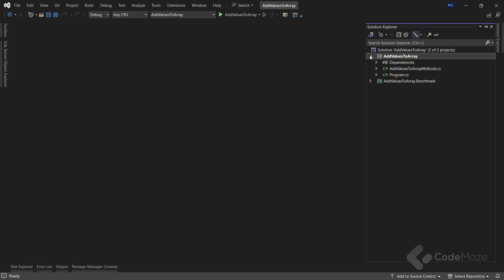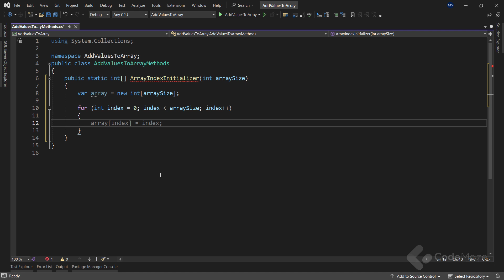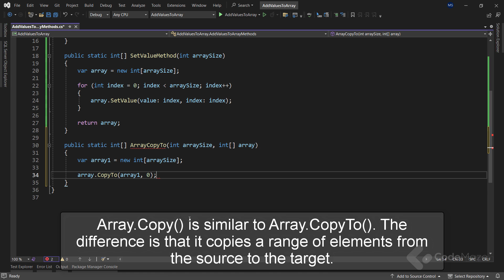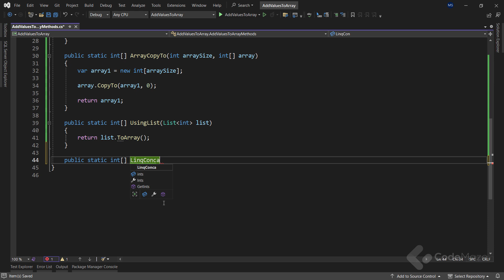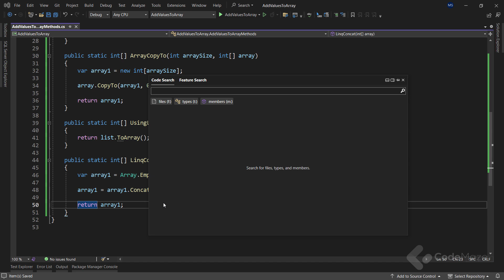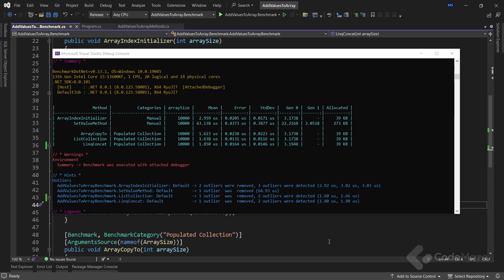Different Ways to Populate Arrays in C# (Performance tests included)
In this video, we are going to talk about the different ways we can add values to a C# array. We will show the manual way of populating arrays and using already populated collections, which is often a situation in our day-to-day projects. Finally, we will show the performance results to see what is the fastest way to do this.
I assume you already know your share about arrays so let’s get right into the ways to populate one.
So, in our created project, let’s open this class where we will add and show different methods to populate the array. We will also use those methods for the benchmarking.